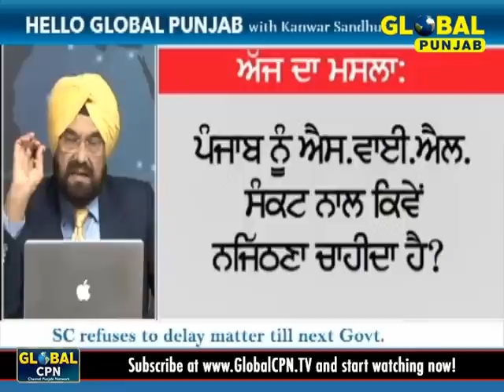How should Punjab deal with the SYL crisis?